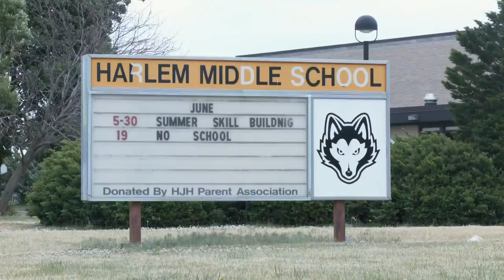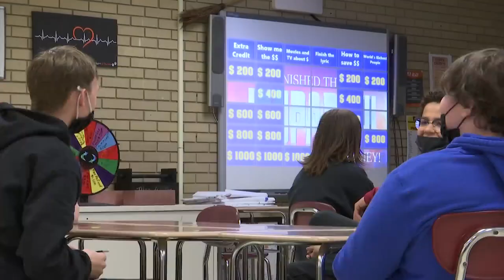Harlem moving 6th graders to secondary school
Middle school years can be tough, but a stateline school district hopes a change will make them a bit easier.